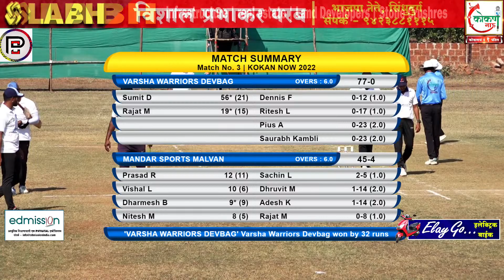मंदार स्पोर्ट्स मालवण Vs वर्षा वॉरियर्स देवबाग Match || Kokan now Premire league 2022